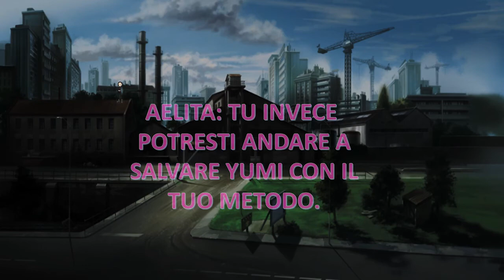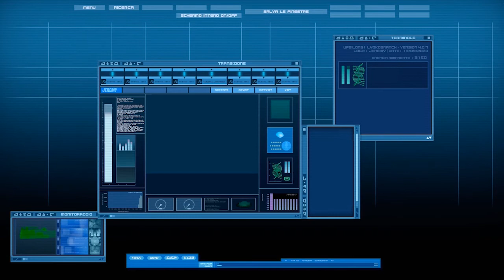YUMI E' IN PERICOLO!!! - Code Lyoko 0: Ep.25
Dopo l'attacco speciale di Xana Yumi è in pericolo per colpa di Xana per liberarsi di Aelita e Yumi, c'è là faranno a salvare Yumi??

Ti ricordo di attivare la campanellina per non perdeti i prossimi video come questo! ;D

Congratulazioni hai letto tutta la descrizione, scrivimi nei commenti LokySecret per farmi sapere che hai letto tutta la descrizione!